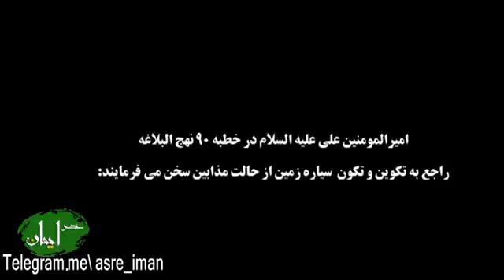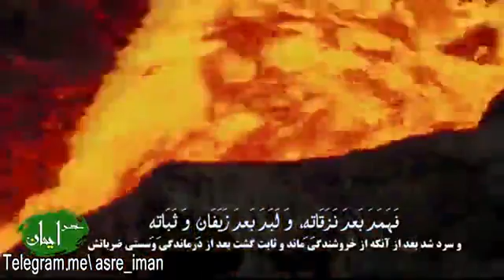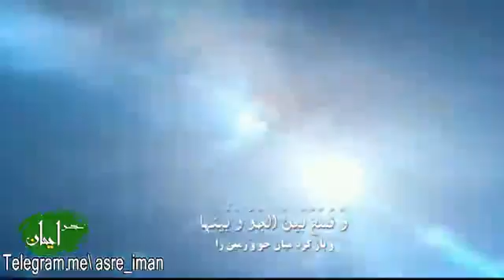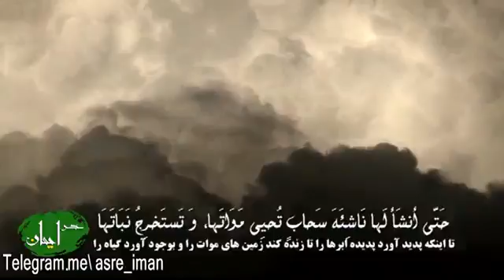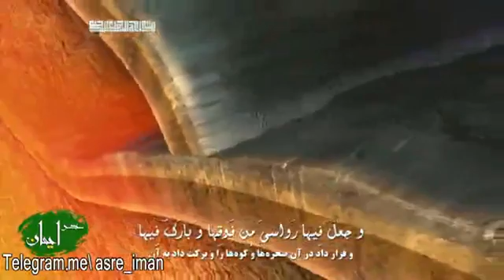آفرینش زمین در نهج البلاغه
موضوع : معجزات علمی-آفرینش زمین در نهج البلاغه برنامه عصر ایمان